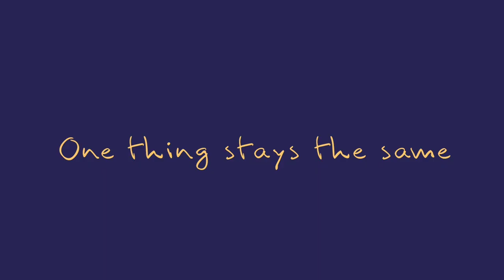Rises the Moon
I don't really feel like putting much effort in this one